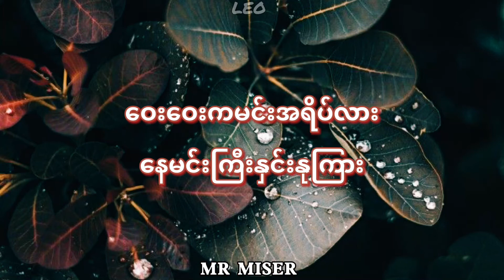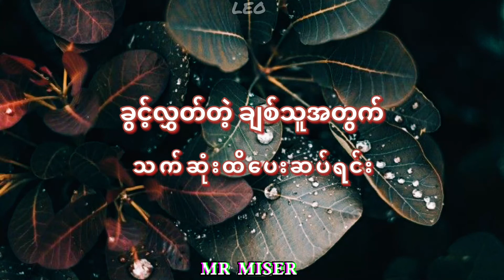Dဖြိုး - ( ကျေးဇူးပဲမနက်ဖြန် ) "ငိုစေခဲ့အပြစ်တွေအတွက် တောင်းပန်ချင်တယ်" [ Lyrics ] “Myanmar Song”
Title - ကျေးဇူးပဲမနက်ဖြန်
Singer -Dဖြိုး

မနက်ဖြန်တွက်အမှတ်တရလေးများ (Album) -

 • D Phyo - မနက်ဖြန်တွက်အမှတ်တရလေးများကန...
ကန္တာရနှင်းဆီ (Album) -

 • D Phyo - ကန္တာရနှင်းဆီ (Album)
Music Video -

 • Lyric Video
Follow D Phyo